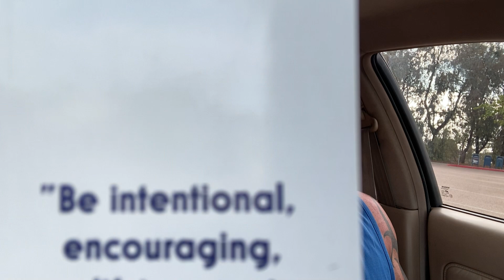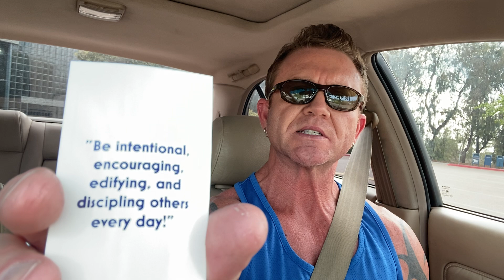Be INTENTIONAL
This isn’t just about physical fitness. It’s about walking in the Spirit!

My mailing address:
Michael  Lehre
92172